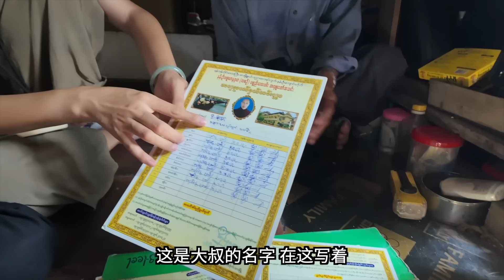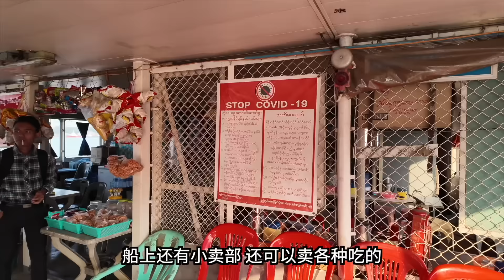实拍缅甸最大贫民窟，20万人生活在此，人们靠雨水来生活，当地人一天收入仅2美元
这个视频，我们将探访缅甸最大的贫民窟，一天的时间，有很多精彩的故事，答应我一定要看到最后。